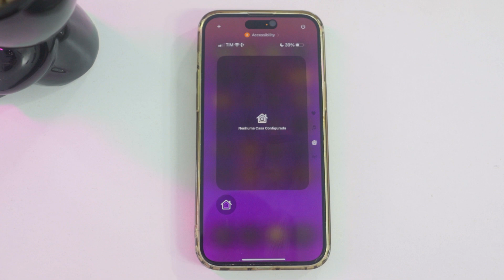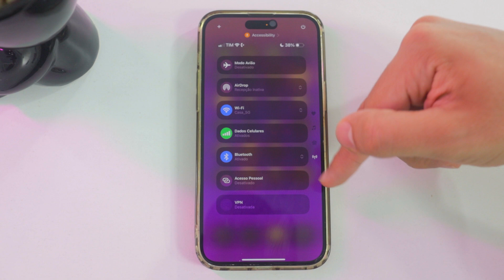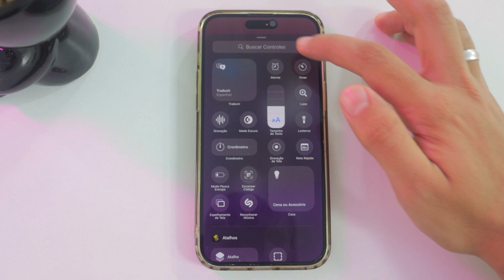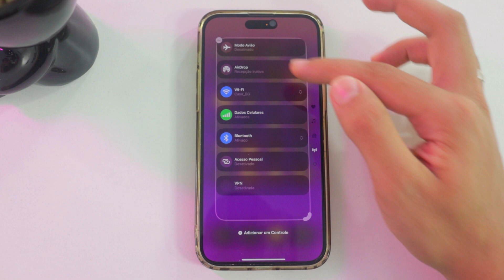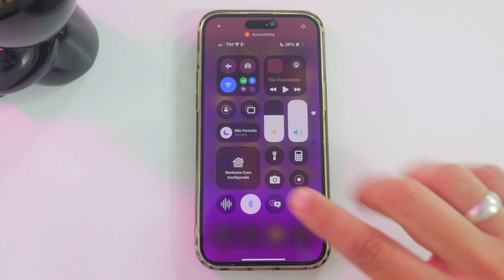Como Personalizar o Centro de Controle no iPhone (rápido e fácil✅)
Quer saber como personalizar o centro de controle no iPhone de forma rápida e fácil? Neste vídeo, você vai aprender como mudar o centro de controle no iPhone, adicionar funções e ajustar as configurações!

👉 Carregador Baseus Mini 20W (Aliexpress, onde comprei)
➡️ Cabo Iphone Baseus
👉 Melhores preços iPhone
⏩ LG 29WK600-W (meu monitor)
👉 Mi Band 8 (minha pulseira inteligente)
⏩ Melhores preços Android
👉 Meu Kit Mouse Teclado Barato
⏩ Mouse Aliexpress Barato e Top

Fala galera! Tudo tranquilo? Gustavo Alves aqui trazendo mais um vídeo! Quer aprender como personalizar o centro de controle no iPhone de forma rápida e fácil? Neste vídeo, você vai descobrir como mudar o centro de controle no iPhone, adicionar funções e ajustar todas as configurações para deixá-lo do seu jeito, tudo no iOS 18.

Vamos mostrar como personalizar o centro de controle no iPhone, adicionar atalhos essenciais e melhorar a sua experiência com o iPhone. Aprenda a configurar o centro de controle no iPhone, ajustar funções, e customizar seus atalhos de forma simples e rápida.

Se você quer saber como usar o centro de controle no iPhone e personalizar o centro de controle para facilitar o seu dia a dia, este tutorial é para você. Não perca essa oportunidade de otimizar seu iPhone com essas dicas de personalização do centro de controle no iPhone!